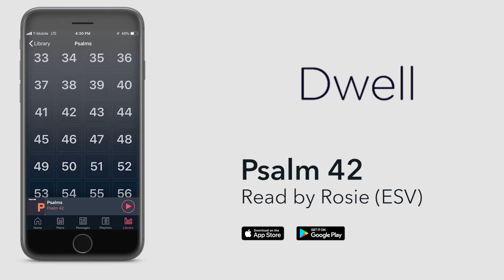Listen to Psalm 42 (ESV) by Dwell [Full Version]